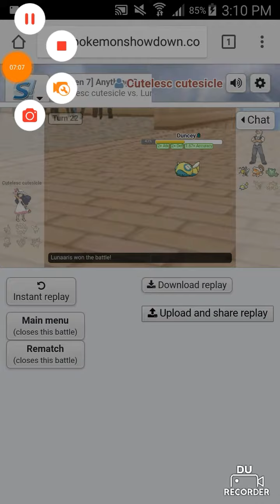Pokemon showdown Flinch fest with Lunaaris